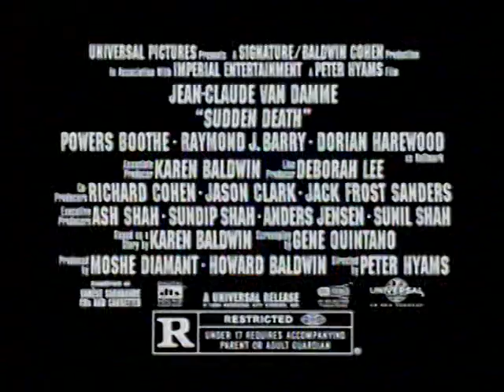12/25/1995 MTV commercials pt4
Taken from the Bevis and Butthead xmas special